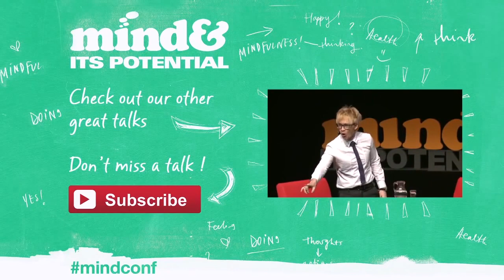Conciencia Primordial - (Jetsunma Tenzin Palmo) - Primordial Awareness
Cómo cultivamos la mente, es el punto esencial, nadie puede hacerlo por nosotros, incluso si Buda mismo estuviera aquí, todo lo que podría decir es "practica" - How we cultivate the mind, is the essential point, nobody can do it for us, even if Buddha himself were here, all he could say is "practice"

Jetsunma Tenzin Palmo (Londres,1943). A los veinte años viajó a India en busca de un maestro y un año después se convirtió en una de las primeras mujeres occidentales en recibir ordenación como monja budista en la tradición tibetana, condición que continúa manteniendo más de cuarenta años después. Al concluir un periodo de doce años de estudio y frecuentes periodos de mediación en solitario durante los largos inviernos del Himalaya, buscó un lugar para meditar en total aislamiento. En una remota área de Lahoul, al norte de India, encontró una cueva apropiada donde vivió y practicó durante doce años. Permaneció recluida dentro de la cueva a causa de la nieve más de seis meses al año. En ese entorno pudo proseguir una práctica intensa de meditación que se refleja en las páginas del libro Reflejos en un lago del Himalaya, con expresiones llenas de vivencias meditativas adquiridas día a día.